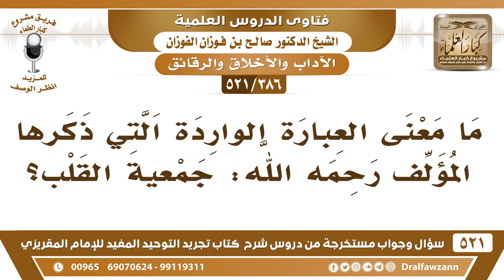[386 -521] ما معنى العبارة الواردة التي ذكرها المؤلف: جمعية القلب؟ - الشيخ صالح الفوزان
-[386 -521] السؤال: ما معنى العبارة الواردة التي ذكرها المؤلف رحمه الله: جمعية القلب؟
الجواب: جمعية القلب يعني إخلاصه وتوجهه إلى الله ۵.
للاشتراك في قناة الشيخ صالح الفوزان

للاستفسار والإقتراحات والدعم
رئيس الفريق
لمشروع كبار العلماء